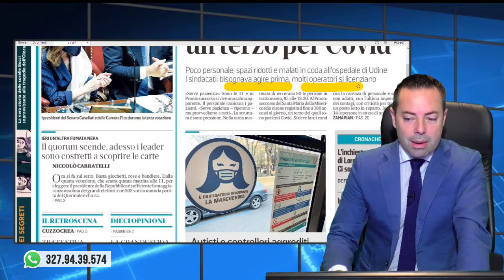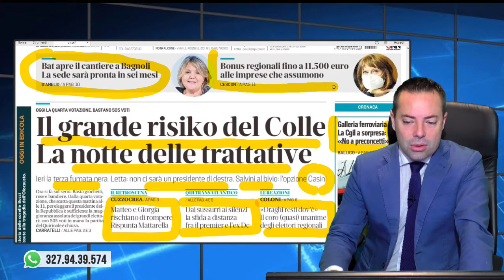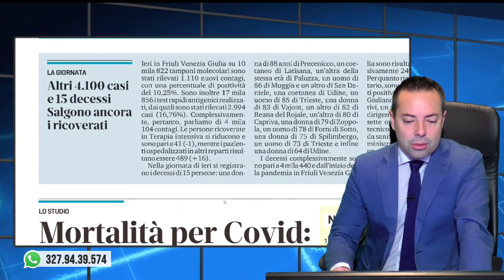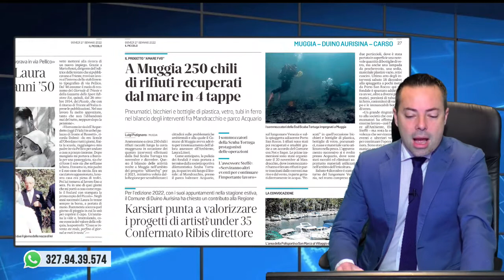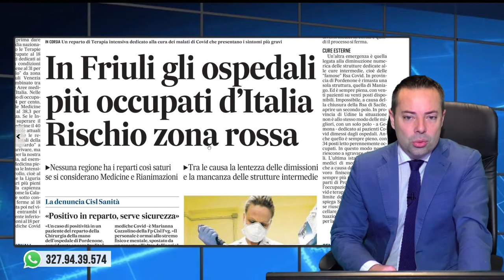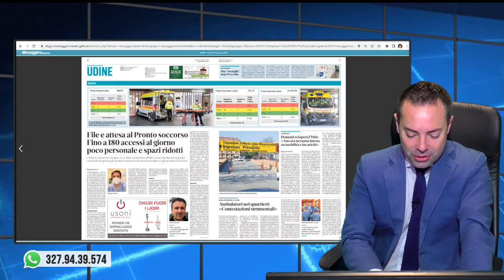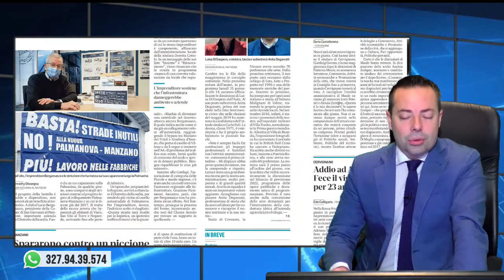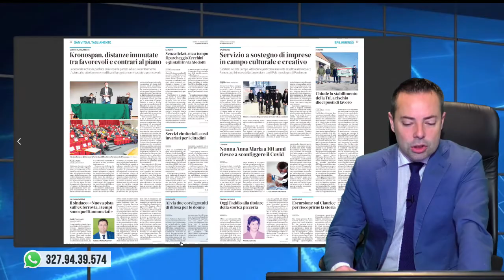Green pass e Dad, Governo snellisce le regole.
Green pass e Dad, Governo snellisce le regole. Rassegna stampa 27 gennaio 2022.